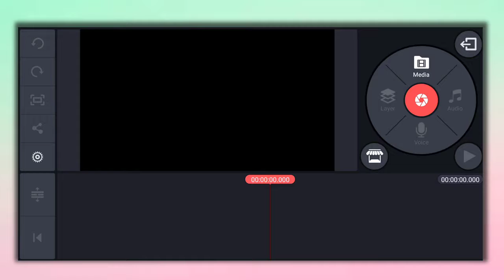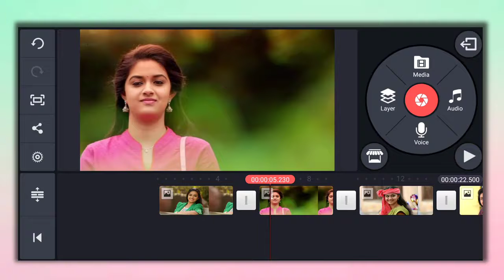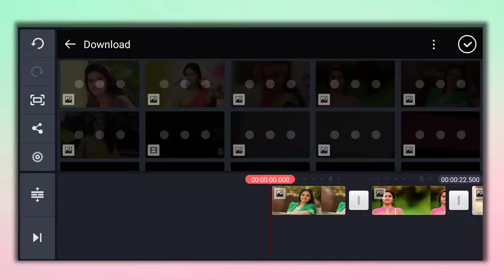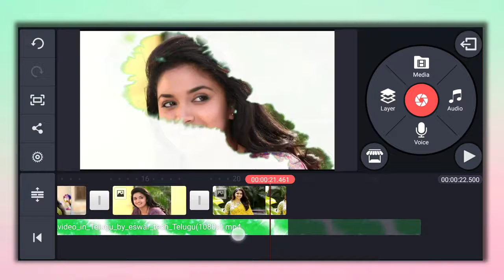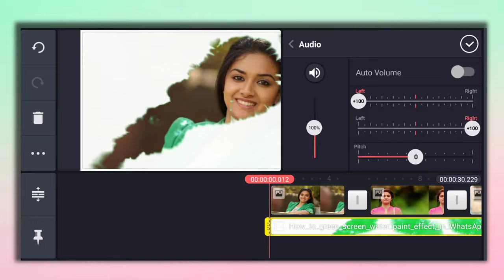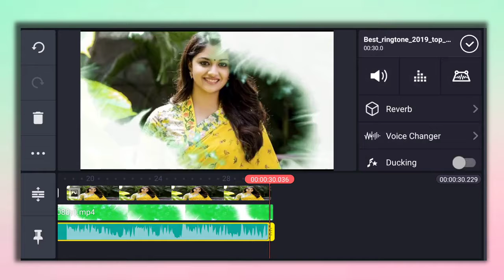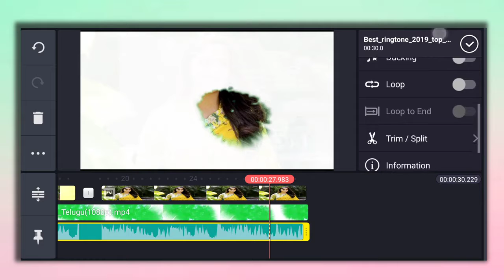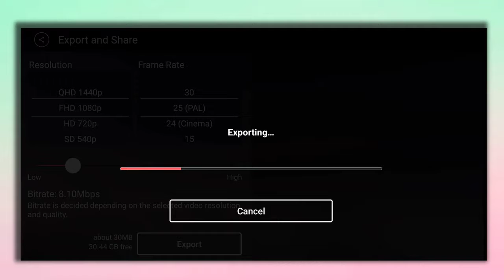Kinemaster Photos Slide Show Video Editing In Telugu | Best WhatsApp Status Editing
Kinemaster  Pro లింక్ కావాలంటే నా వాట్సాప్ నెంబర్ కి MSG చెయ్యండి ఫ్రెండ్స్

NOTE: All Content used is copyright to  m tech naveen Tech Use or commercial Display or Editing of the content without Proper Authorization is not Allowed.